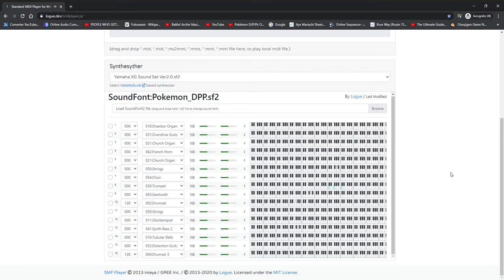Will Be Venus (DPPt Remix)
I can't stress this one enough, but credits for MyReminiscence for this theme. I only used his work as a reference point combined with the original theme.
The B2W2 theme version is sure great, but the DPPt theme version is a bit more natural and upbeat while the B2W2 one is more into the futuristic style. I used Church Organs of Pokémon Diamond, Pearl, and Platinum and the drumset.
Another side note, most people point out that some themes remind them of the earliest main series Pokémon games of Generation 4, such as Pokémon Diamond, Pearl, and Platinum; so, I made this one.
B2W2 version The NOTICE is in the description of that video.